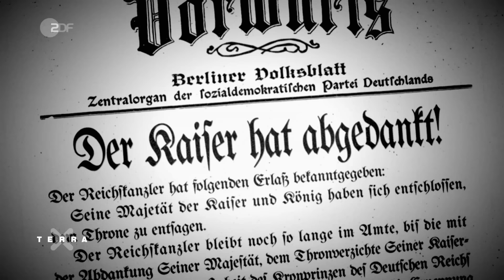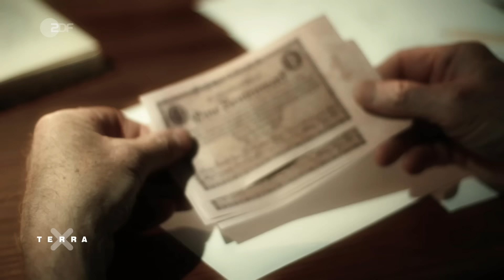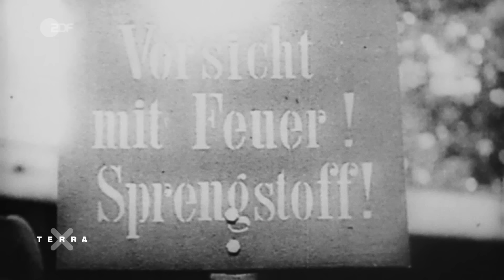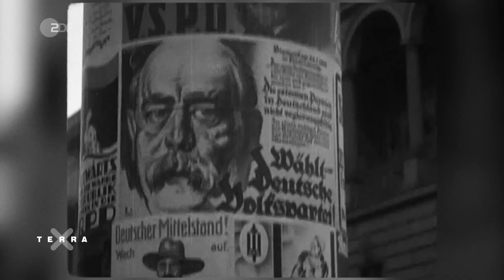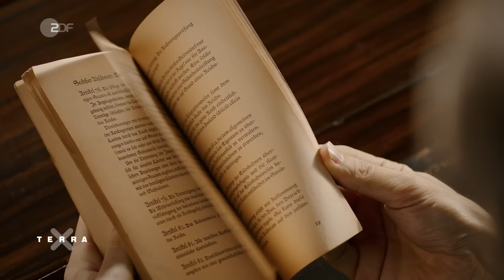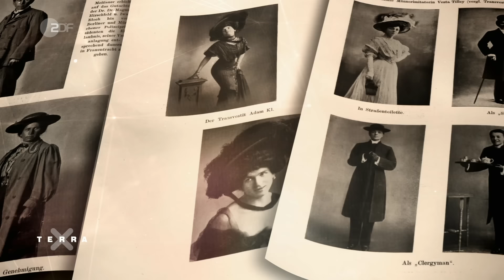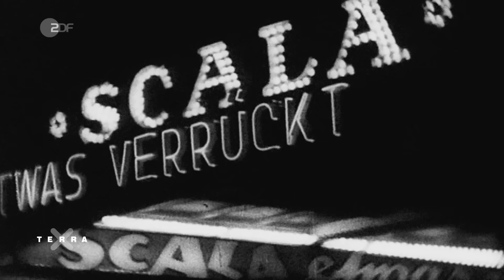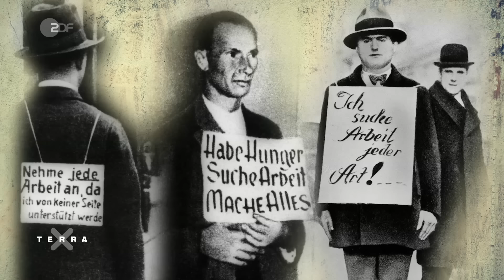Waren die 20er Jahre in Deutschland wirklich golden? | Terra X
Die zwanziger Jahre in Deutschland verbinden wir oft mit wilden Partys im Berliner Nachtleben, mit Temporausch und sprühendem Erfindergeist. Die Wirtschaft brummt und das Auto wird zum liebsten Kind der Deutschen. Aber war wirklich alles golden in den Zwanzigern?
In Versailles beschließen die Siegermächte 1919, dass die Deutschen sofort 20 Milliarden an Reparationen bezahlen sollen. Der bankrotte Staat sieht keinen anderen Weg, als die Notenpresse anzuwerfen. Sagenhafte 400 Trillionen Reichsmark kommen in Umlauf. Die Folge ist eine der massivsten Geldentwertungen in der Geschichte. Zigtausend Prozent beträgt damals die Inflationsrate – und zwar im Monat!
Im November 1923 kommt die Rettung: Die Regierung unter Gustav Stresemann führt die Rentenmark ein – sie wird im Verhältnis eins zu einer Billion getauscht. Ein radikaler Schnitt, der aber allmählich zur Stabilisierung der Wirtschaft führt. Endlich gibt es wieder Arbeit, und die Löhne steigen. Aufbruchsstimmung und Kauflust bestimmen das neue Lebensgefühl.  Die Zwanziger Jahre werden zu goldenen Jahren.
Auch politisch kommen bessere Zeiten. 1919 finden die ersten freien Wahlen zur Nationalversammlung der jungen Republik statt. Erstmals dürfen auch Frauen wählen – und gewählt werden. Die Verfassung der Weimarer Republik gilt als eine der fortschrittlichsten der Welt. Selbstbewusst setzen sich die Frauen der Zwanziger in Szene. Sexuelle Selbstbestimmung ist kein Tabu mehr, wenn auch gleichgeschlechtliche Liebe zwischen Männern offiziell gesetzlich verboten ist. Mit der Einführung des Acht-Stunden-Tages bekommt Freizeit eine Bedeutung: Kinos, Theater und Varietés werben um feiersüchtige Kundschaft. Aber hinter der goldenen Fassade der Glitzerwelt herrscht nach wie vor Elend. Hunderttausende Soldaten sind nach dem Ersten Weltkrieg als Invalide zurückgekehrt, die meisten traumatisiert und mittellos. In den düsteren Mietskasernen der Großstädte hausen Großfamilien in winzigen Wohnungen ohne Hygieneeinrichtungen. Mit dem Schwarzen Freitag, dem Aktiencrash an der New Yorker Börse im Oktober 1929, überrollt eine Finanzkatastrophe die ganze Welt. Von der Wirtschaftskrise ist die Weimarer Republik besonders stark betroffen. In der Folge bekommen Kräfte von rechts die Oberhand, das dunkelste Kapitel der deutschen Geschichte beginnt.

00:00 Intro
00:19 Düsterer Anfang
02:57 Strahlende Aufbruchstimmung
09:22 Goldene Freiheiten
14:13 Schillernde Fassaden
17:03 Das dunkle Ende der goldenen Jahre

Autorin: Sabine Klauser
Schnitt: Claudia Spoden